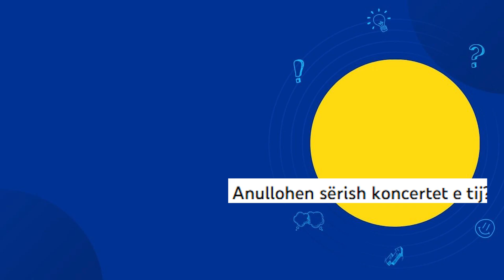Çdo dite nga 2-3 koncerte per Luiz Ejllin, por jo te gjitha i shkojne vaj...Ja cfare i ndodh ne fund